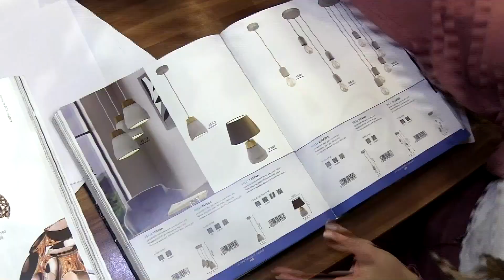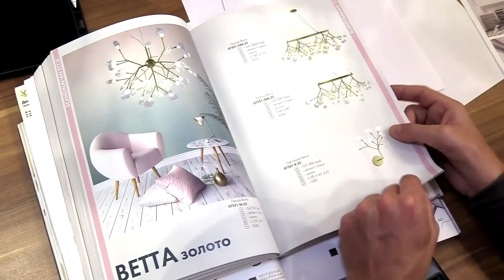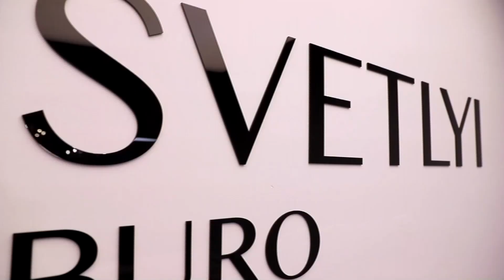«Галерея ремонта»: 4 серия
В проекте «Галерея ремонта» продолжаем обустраивать однушку обычной семье вместе с дизайнером.

Дизайн-проект уже готов, а значит, пора приступать к следующему этапу – выбору освещения. Какие светильники лучше подойдут для гардеробной? Как правильно расставить световые акценты? И придется ли Миловановым экономить на освещении? Рассказываем в новой серии.